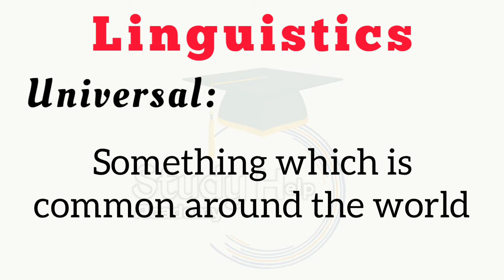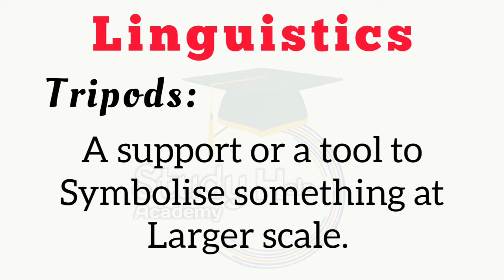What Is Language Universal Tripods? - Absolute Universal & Statistical Universal